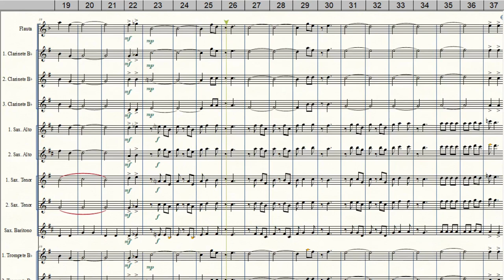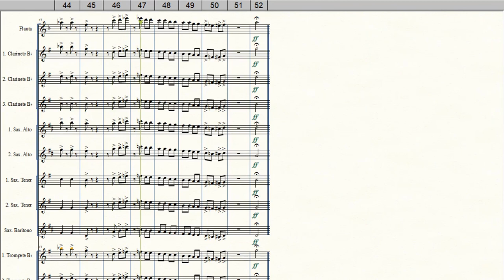Pare o Casamento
Arranjo de Ricardo Barros
Editoração de Fábio Marques
Equipe do Portal Brasil Sonoro